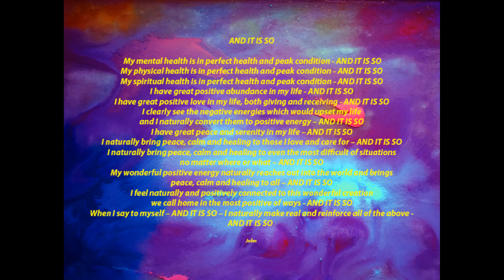And It Is So by John/Positive Change/Good Mental Health/Positive Thinking/Hope/Inspirational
And It Is So

My mental health is in perfect health and peak condition - AND IT IS SO
My physical health is in perfect health and peak condition - AND IT IS SO
My spiritual health is in perfect health and peak condition - AND IT IS SO
I have great positive abundance in my life - AND IT IS SO
I have great positive love in my life, both giving and receiving - AND IT IS SO
I clearly see the negative energies which would upset my life and I naturally convert them to positive energy – AND IT IS SO
I have great peace and serenity in my life – AND IT IS SO
I naturally bring peace, calm and healing to those I love and care for – AND IT IS SO
I naturally bring peace, calm and healing to even the most difficult of situations no matter where or what – AND IT IS SO
My wonderful positive energy naturally reaches out into the world and brings peace, calm and healing to all – AND IT IS SO
I feel naturally and positively connected to this wonderful creation we call home in the most positive of ways - AND IT IS SO
When I say to myself – AND IT IS SO – I naturally make real and reinforce all of the above -

John

Is reality what we believe OR is what we believe our reality?

My free Self-Help, Positivity Subliminal Meditation can be found on my advantage subliminal channel. The link on is my banner above.